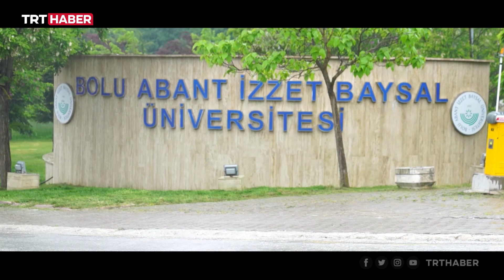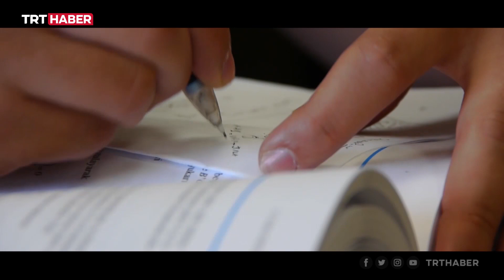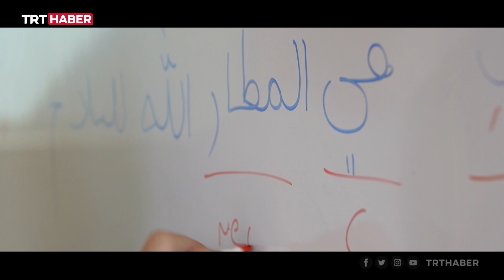Öğrenci İşleri Bolu Abant İzzet Baysal Üniversitesi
300 bini aşkın nüfusa sahip şehir, adını “Bolu’nun babası” olarak da bilinen İzzet Baysal’dan alan bir üniversiteye ev sahipliği yapıyor. Öğrenci İşleri’nin bu bölümünde, Türkiye’nin en hızlı gelişen üniversitelerinden birine, Bolu Abant İzzet Baysal Üniversitesi’ne konuk oluyoruz.